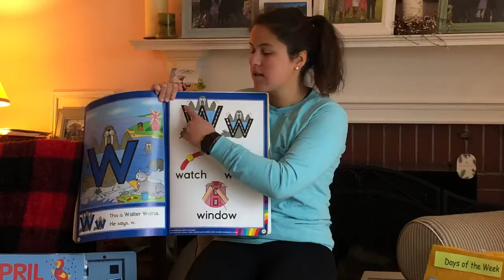Circle Thursday April 30, 2020